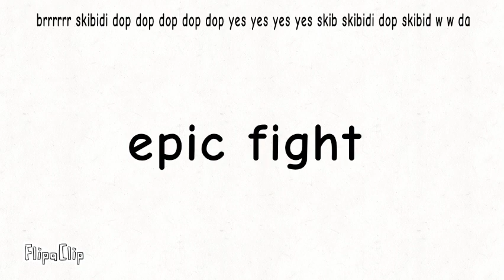de skeepidy toiliett orr crreepaer